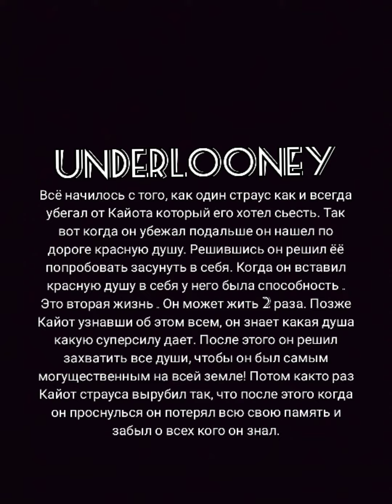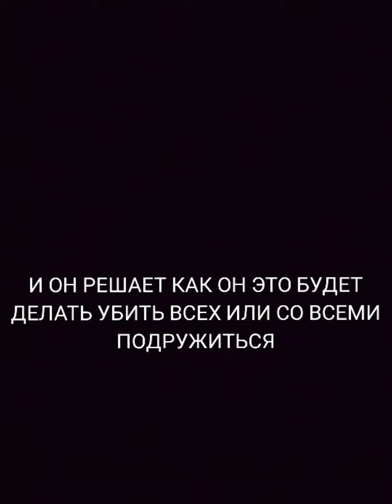Автор: IvanBozhkov,Прежнийkik у него 35,36 подпищиков